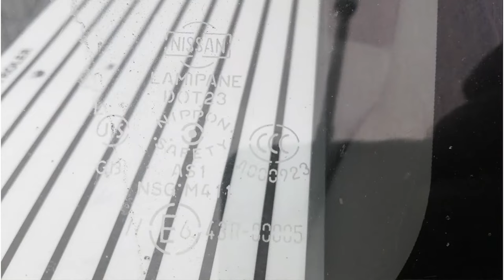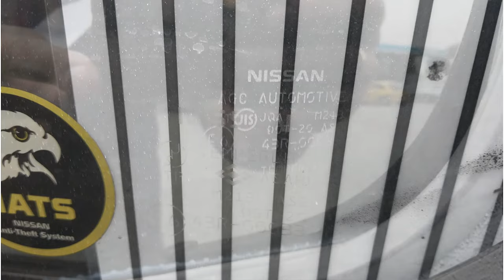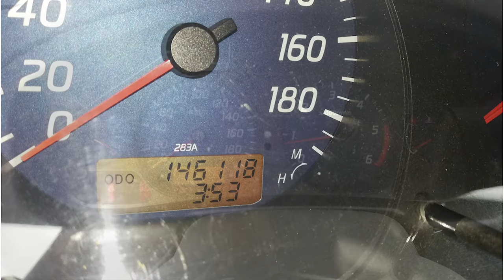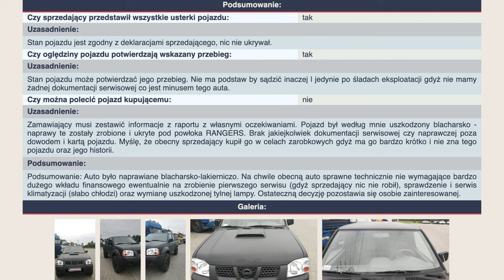Sprawdzenie auta przed zakupem - Nissan Navara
Ekspert Tomek z Rzeszowa ma dziś do sprawdzenia Nissana Navarę. Chcecie zobaczyć jak wypadł? Zapraszamy!